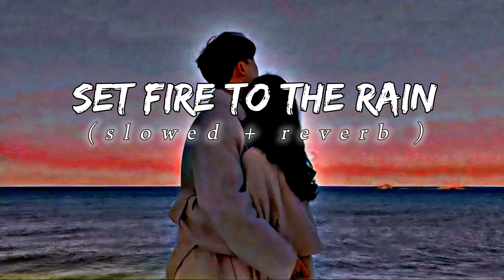Set Fire to the Rain song[𝘴𝘭𝘰𝘸𝘦𝘥 + 𝘳𝘦𝘷𝘦𝘳𝘣]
Lyrics:

And as it fell you rose to claim it It was dark and I was over
But there's a side to you That I never knew, never knew
Let it burn while I cry
'Cause I heard it screaming out your name
When laying with you

'Cause there's a side to you That I never knew, never knew
They were never true, never true And the games you'd play
Where I felt somethin' die
'Cause I knew that there was the last time
That heart you've caught must be waiting for you

Where I felt something die

       Original song.